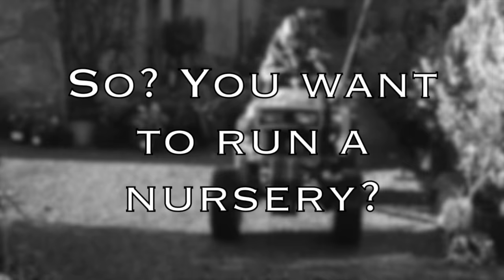So you want to run a Nursery 8...September & October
The penultimate video in our series about running a nursery in the North of England, and very much geared around seasons end and autumn.. Thank you for watching, we hope you have enjoyed them and taken away something of use in your own gardens. We will announce a new project in our last film that may be of interest to gardeners. All our videos are unscripted and un rehearsed and filmed on an iPhone. I should apologise for their "raw" nature but I'm afraid its the best I can do with limited capabilities. My thanks to all that have taken part, both human and canine!
Best wishes. Malcolm Hockham. January 2016